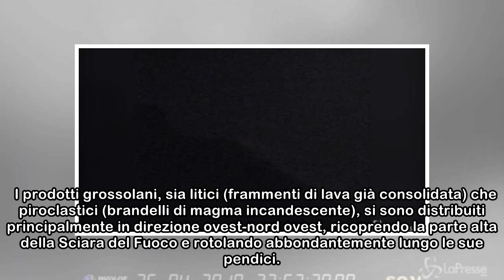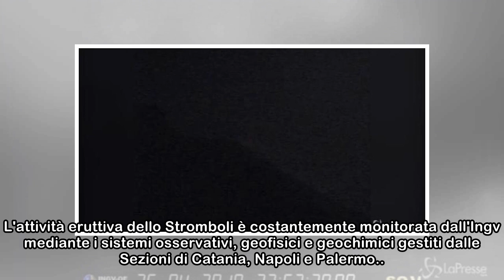Stromboli, spettacolare esplosione nella notte: lava dal cratere "N2"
Una nuova «esplosione maggiore» è stata registrata oggi sul vulcano Stromboli dall'Istituto nazionale di geofisica e vulcanologia (Ingv). Segue l'intensa sequenza esplosiva che il 24 aprile scorso ha ...